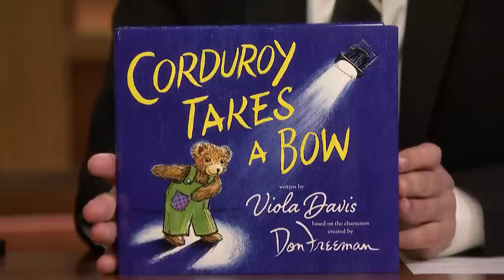Viola Davis Failed a 28-Day Cleanse in Two Days in a Spectacular Way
Viola Davis chats about her daughter inspiring her to write a new Corduroy book, and proves she is all of us when she owns up to going on a bender after just two days on a Widows cast- and crew-wide cleanse.